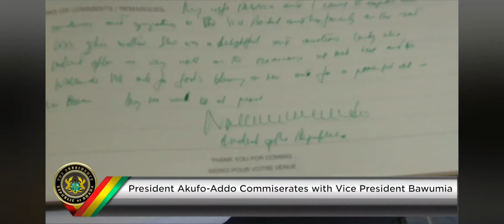GHANA President Nana Akufo Addo with Vice President